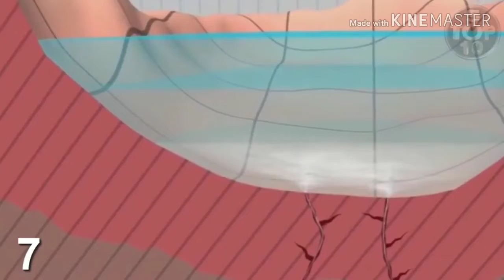Top 10 most horrifying mysterious Lakes around the World - 2019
Hi Am Joe,